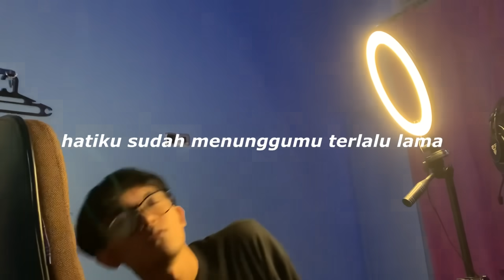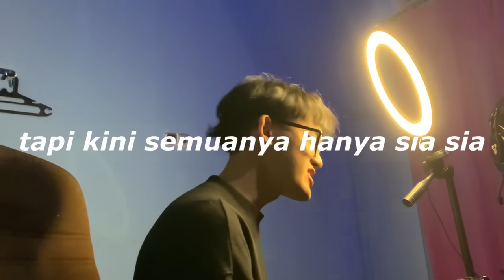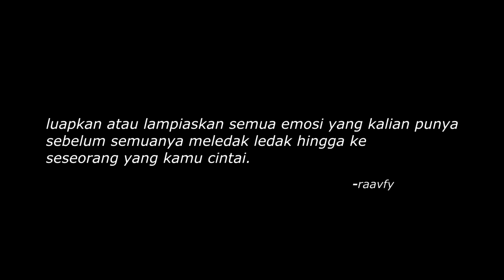Jancok - Raavfy (Official Lyric Video)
lyric:
aku sudah berharap
tapi cintaku tidak di anggap
ku mulai bicara
apa yang ku rasa
tapi kau mala katakan tidak ingin mempunyai rasa
mempunyai rasa

hatiku sudah menunggu mu terlalu lama
tapi kini semuanya hanya sia sia
hatikupun sudah penuh dengan harapan
tapi kenapa akhirnya hanya jadi teman

jancok
oo jancok
sekali lagi jancok
woo o o oo jancok

untuk apa semua
semua waktu dan usaha
temani malammu
sleepcall setiap waktu
sekarang ku coba jujur tapi kau tak menghargai aku
menghargai aku

jancok
oo jancok
sekali lagi jancok
raimu jancok

jancok
oo jancok
sekali lagi jancok
raimu jancok
jancok,jancok,jancok,jancok
raimu jancok
raimu jancok